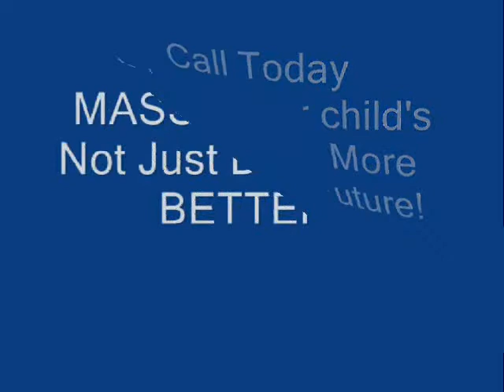MASS Martial Arts Childrens Program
Intro to MASS Martial Arts Childrens Program